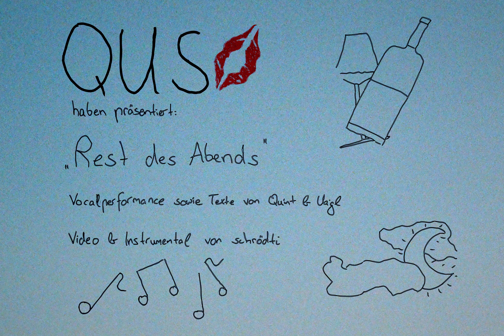QUS💋 - Rest des Abends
'rest des abends' ist die vierte videosingle aus unserer neuen ep - Ausflug 🪁
auf entspannt den abend ausklingen lassen